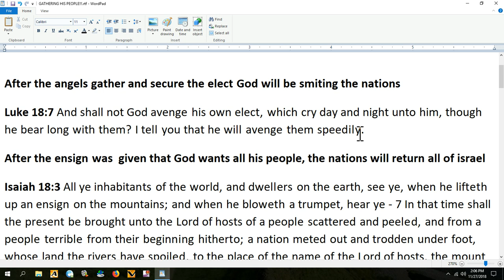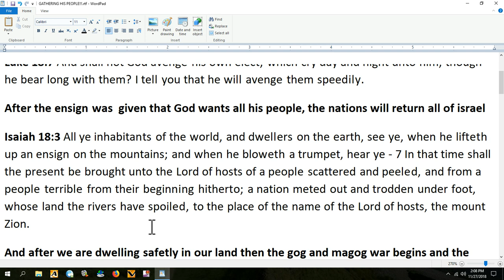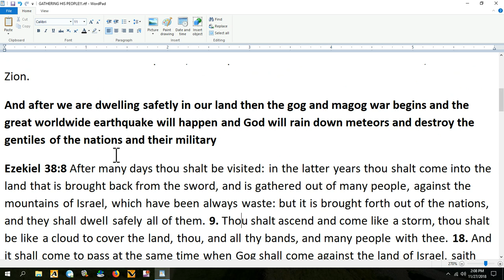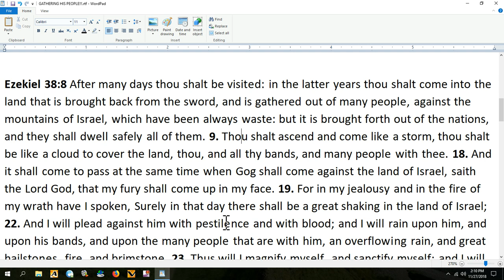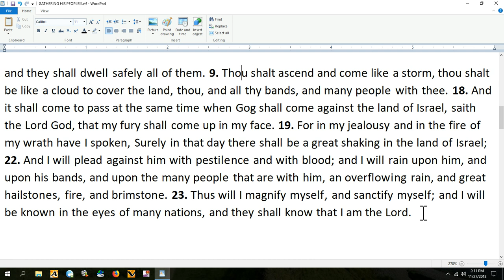THE GATHERING OF ISRAEL!!!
THE SPIRIT OF GOD CAME AND REVEALED THE GOOD NEWS OF HOW WE WILL BE TAKEN OUT OF THE LAND OF OUR CAPTIVITY

➨ I Love Truth So My Intentions Are To Never lie or Deceive Anyone
➨You Can Help By Spreading The Message To Friends & Family